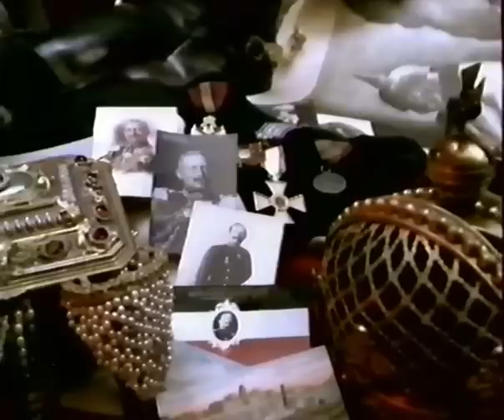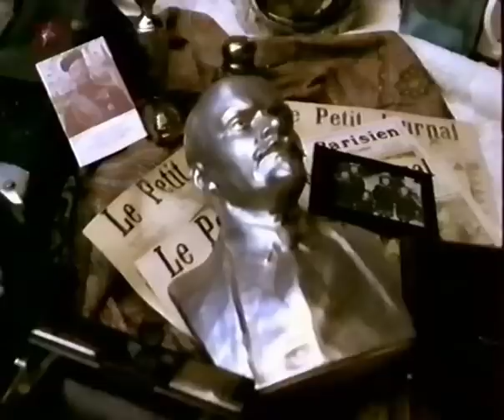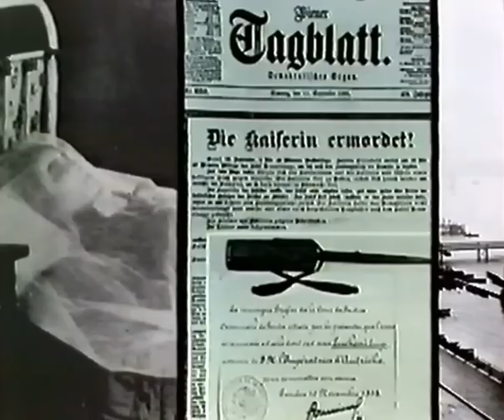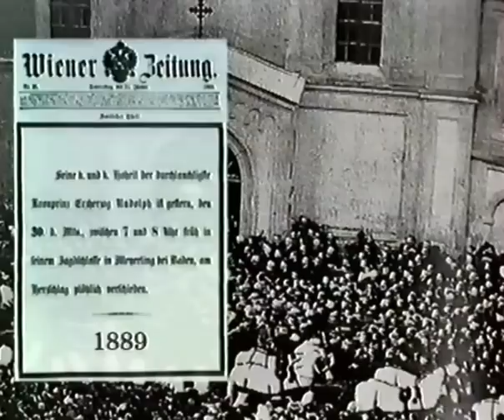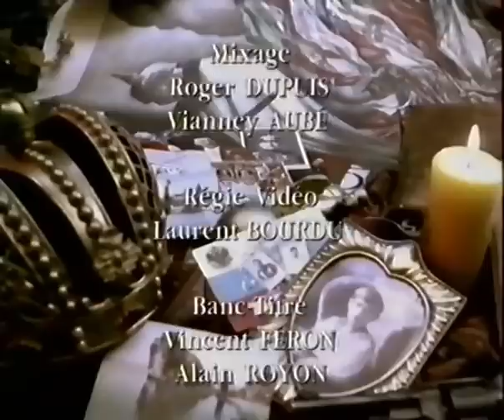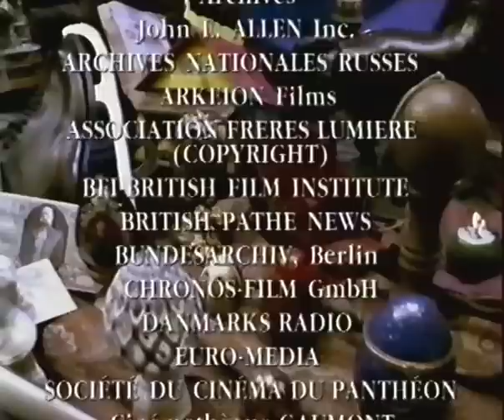Les Aigles Foudroyés (2/7) : Le système Victoria [VHS]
Présenté par Frédéric Mitterrand
Contenu visuel bloqué (38:57 - 39:17) dans tous les pays par BBC Worldwide

Bon visionnage !